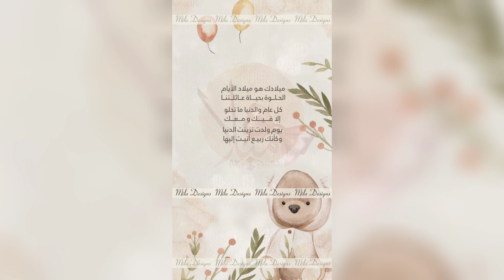تهنئة ميلاد طفل ثيم دبدوب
التعديل والطلب على الانستغرام او الواتس اب